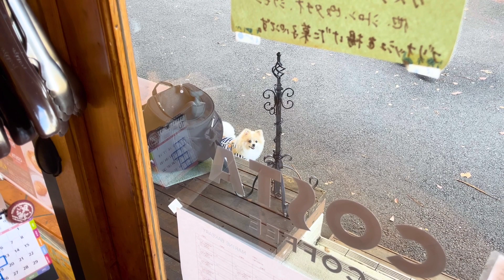【愛犬と行けるパン屋】元町・中華街のマリンベーカリーへポメラニアンと行ってきました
【ちくわの日常】

●ちくわ
・カラー     パーティーカラー
・性格         クソ生意気な我儘boy

ポメラニアンちくわ♂と飼い主♂の日常
息子の可愛さを全世界へ発信しています！

「これから子犬が飼いたい！」
「ポメラニアンが超好き！」
「とにかく癒されたい！」

・【ポメ春】またしても神イベにきました！ポメラニアンが大量発生するドッグランイベント

・【天国】ポメラニアンが200匹以上集まる神イベントに参加した結果…（ドッグラン）

・【愛犬と軽井沢Vlog】ポメラニアンとの旅行が幸せ過ぎた…（レジーナリゾート旧軽井沢）【前編】

・【愛犬と軽井沢Vlog】ポメラニアンとの旅行が幸せ過ぎた…（ハルニレテラス/旧軽井沢/アウトレット）【後半】

・子犬ポメラニアンとお買い物！ペットショップで食い物を漁りまくる！？

・【最後に告知あり】ポメラニアンと一緒にPet博2022横浜へ突撃してきた！

【English】

●Chikuwa
・Birth　           2021/2/22
・Dog breed     pomeranian♂
・Color              party
・Personality    Fucking cheeky selfish boy

Daily life of Pomeranian Chikuwa ♂ and owner ♂
I am sending the cuteness of my son to the whole world!

Scheduled to be updated every Saturday at 18:00

"I want to keep a puppy from now on!"
"I really like Pomeranian!"
"I just want to be healed!"

I'm not good at English, so I use Google Translate.
I'm sorry if there is a rude expression.
I also read the comments, so feel free to write them.